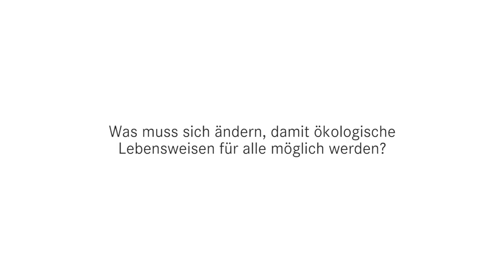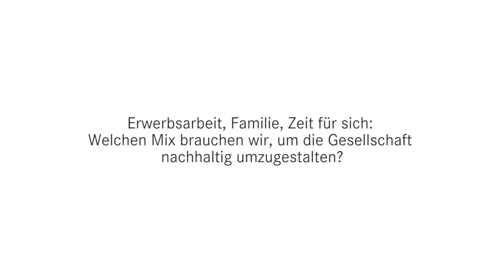Katja Kipping über ökologische Gerechtigkeit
In Vorbereitung der Konferenz zum sozial-ökologischen Umbau am 27. und 28. Januar 2017 in Essen (Zeche Zollverein) erläutert die Parteivorsitzende der LINKEN, warum ökologische und soziale Gerechtigkeit zusammen gehören.